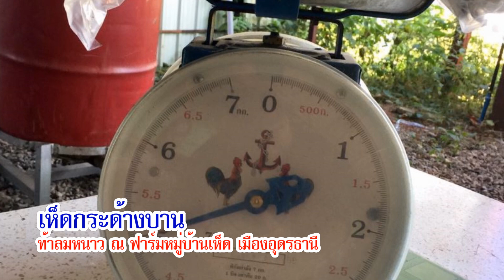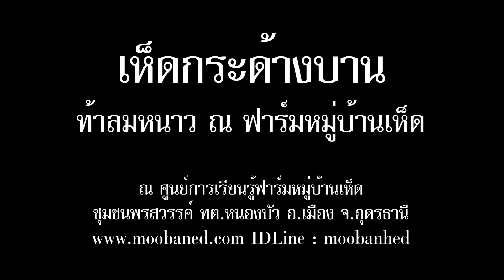เพาะเห็ดกระด้าง หรือ เห็ดบด ท้าลมหนาว เดือนธันวาคม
เพาะเห็ดกระด้างท้าลมหนาว"เดือนธันวาคม"ณ ฟาร์มหมู่บ้านเห็ด...ทาง "ศูนย์การเรียนรู้ฟาร์มหมู่บ้านเห็ด" อ.เมือง จ.อุดรธานี ได้ท้าพิสูจน์แล้วว่า แม้ว่าอากาศจะหนาวเหน็บแห่ง "เดือนธันวาคม" เพาะเห็ดกระด้างท้าลมหนาว แต่ก็มีทักษะ ในการเปิด "เห็ดกระด้าง" หรือ "เห็ดบด" เพียงเราเข้าใจระบบของการเพาะเห็ดสายพันธ์นี้ เราจะสามารถสร้าง "อาณาจักร" ให้กับก้อนเชื้อเห็ดบด นั้นคือ "การสร้างโรงเรือน" ให้ถูกต้องและการไล่ลมให้ถูกต้อง ในการเพาะเห็ดบดฤดูหนาว เทคนิคดังกล่าว เราไม่จำเป็นต้องใช้ "ไอน้ำร้อน" ให้เกิดความร้อนภายในโรงเรือนแต่อย่างใด แม้ว่าก้อนเชื้อเห็ดจะมีอายุ 4 - 5 เดือนแล้ว แต่ก็ส่งผลผลิตให้ผู้เพาะเห็ดได้เหมือนเดิม เพราะเราใส่ใจ เข้าใจระบบของเขา "...คิดจะเพาะเห็ด คิดถึงเรา ฟาร์มหมู่บ้านเห็ด..."